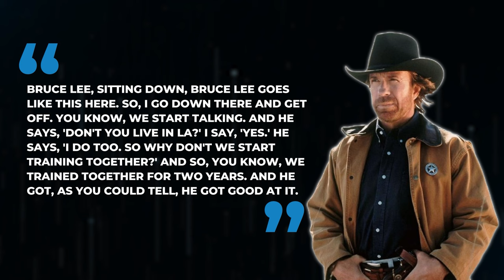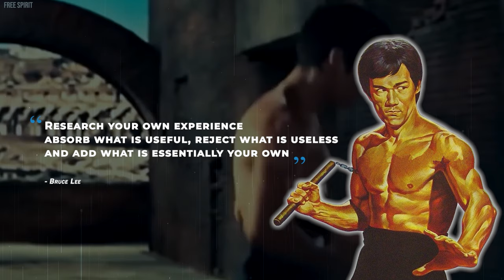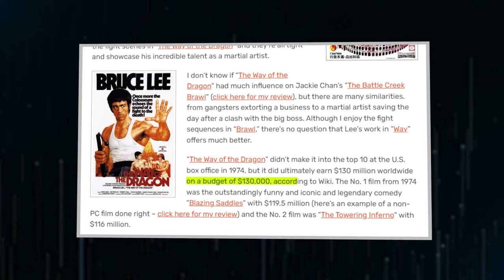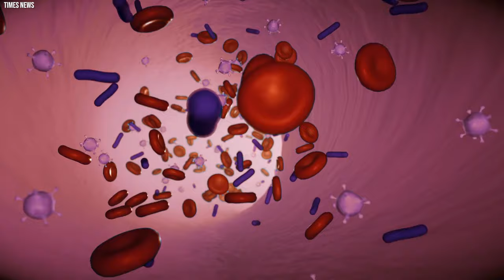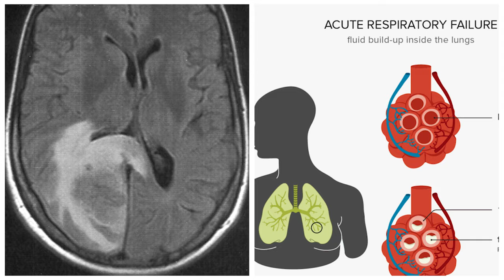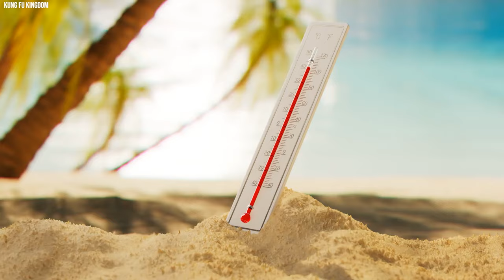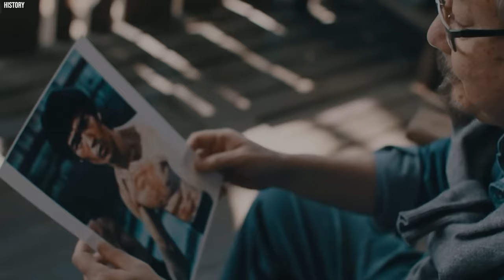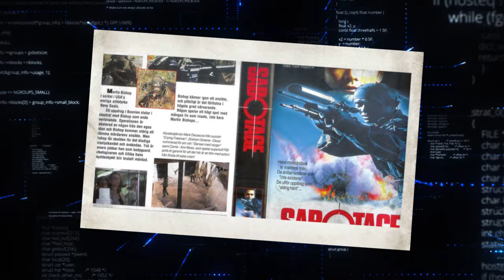Chuck Norris Finally Revealed The TERRIFYING TRUTH About Bruce Lee's Death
In a surprising revelation that has rocked both the martial arts and film industries, Chuck Norris has finally shed light on the mysterious deaths of Bruce Lee and Brandon Lee. This revelation promises to uncover the truth behind these tragic events, sending shockwaves through the entertainment world. What exactly did Chuck Norris disclose about Bruce Lee’s passing? Were they set up? Join us as we reveal the surprising revelations made by Chuck Norris about the circumstances surrounding Bruce Lee's death.

During a talk show, Chuck Norris shared a story about meeting Bruce Lee. He said, "Bruce Lee, sitting down, Bruce Lee goes like this here. So, I go down there and get off. You know, we start talking. And he says, 'Don't you live in LA?' I say, 'Yes.' He says, 'I do too. So why don't we start training together?' And so, you know, we trained together for two years. And he got, as you could tell, he got good at it."

Bruce Lee and Chuck Norris are two of the most famous martial artists and action stars ever. But how did they meet and become friends? And how did they end up fighting each other in one of the most famous scenes in movie history?